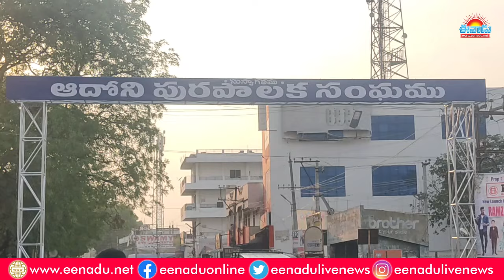ఆదోనిలో భారీ వర్షం.. లోతట్టు ప్రాంతాలు జలమయం @eenadu-news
కర్నూలు జిల్లా ఆదోనిలో భారీ వర్షం కురిసింది. భారీ వర్షానికి పట్టణంలోని లోతట్టు ప్రాంతాలు జలమయమయ్యాయి. ప్రధాన రహదారి, మున్సిపల్‌ రోడ్, శ్రీనివాస్ భవన్ కూడలి, కోట్ల కూడలి ప్రాంతాల్లో మోకాళ్ల లోతు నీరు చేరడంతో వాహనదారులు తీవ్ర ఇబ్బందులకు గురయ్యారు.